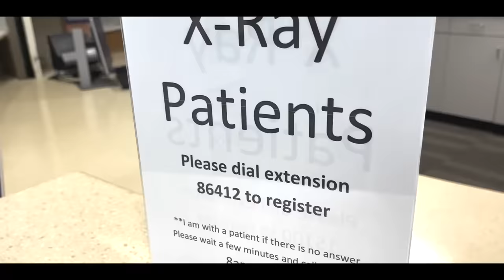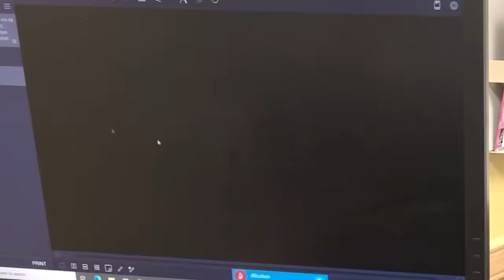Rushing to the EMERGENCY Room Again with LiLee?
Well, at least we Aren't Rushing to the Emergency room! But, It's a rough morning anyway!

MOM- Tiffany
DAD- Benji
OUR KIDS: